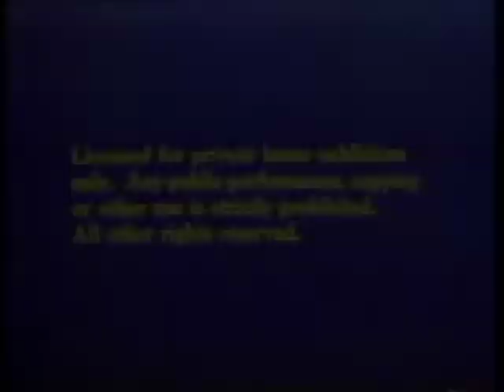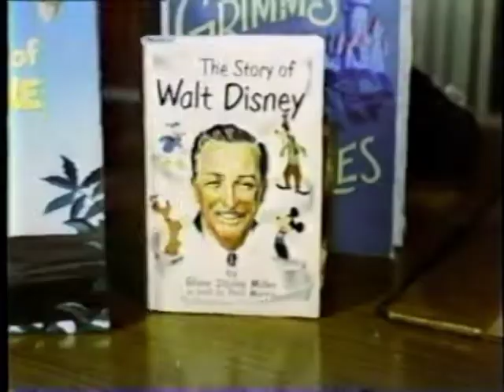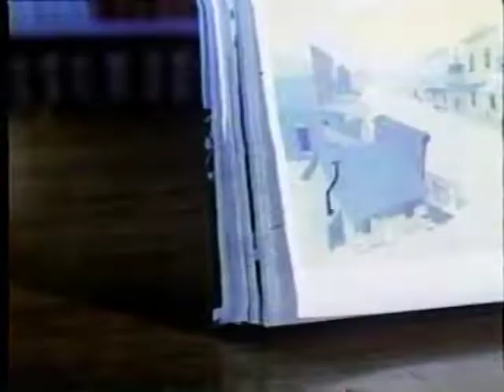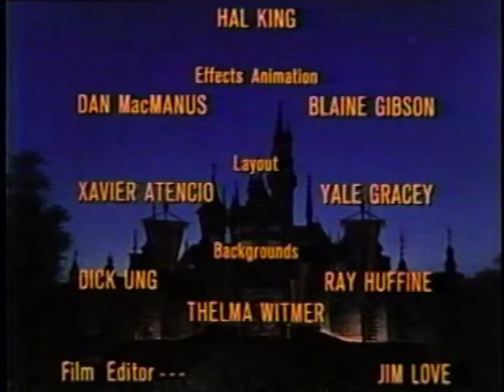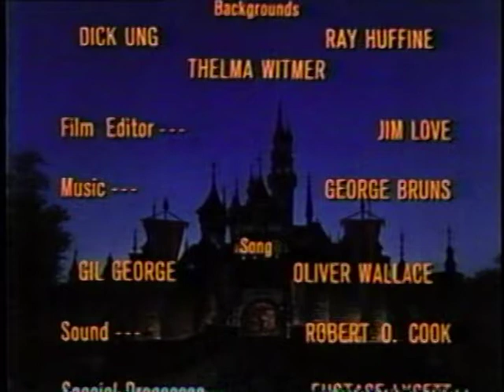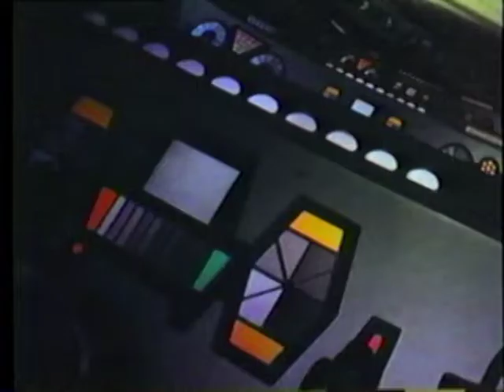Opening & Closing to The Adventures of Chip 'n' Dale 1982 VHS [Walt Disney Home Video]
*From the Rios Disney VHS collection.*
Distributor: Walt Disney Home Video | Reprint pressing [Very rare] | Tape print date: April 9, 1982 | Catalog number: 22VS | Release date: April 1982 [original release dates: March 4, 1980 (rental), September 1980 (sale)] | Originally an MCA DiscoVision release from 1978 | This episode also originally aired in 1959 as part of the Disney anthology series when it was known as Walt Disney Presents

Synopsis:
Walt has left a message on a tape recorder on his desk, explaining that because he is unable to be there personally, he arranged for guest hosts - Chip and Dale to fill in. The two chipmunks have a book with them filled with stories of their exploits.

Opening:
1. "For Sale Only - Not Intended For Rental" bumper
2. Blue warning screens
3. 1978 Walt Disney Home Entertainment logo ["Neon Mickey"]
4. Program intro

Closing:
1. End of the program / Credits
2. "Also available from Walt Disney Home Video" bumper
3. The Black Hole trailer [Disney's belated answer to Star Wars, not knowing they would own the latter years later]
4. Old Yeller trailer [In no way mentioning the terrible fate of Yeller in any way!]
5. Mickey Mouse and Donald Duck Cartoon Collections Volumes 1, 2 and 3 preview [have Volume 1, somewhat of a precursor to their Cartoon Classics line-up]